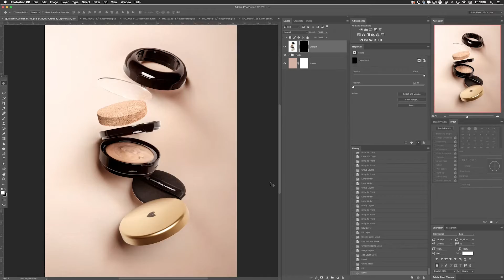LR MASTERCLASS - Photoshop Profissional "Primeira Classe" [Teaser]